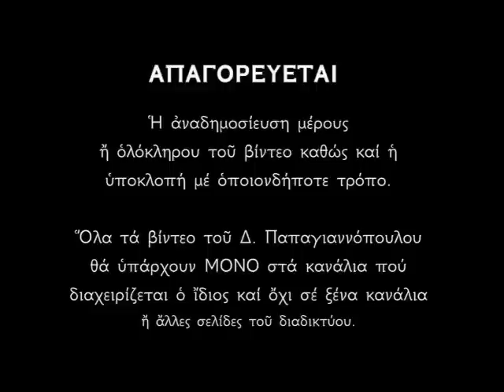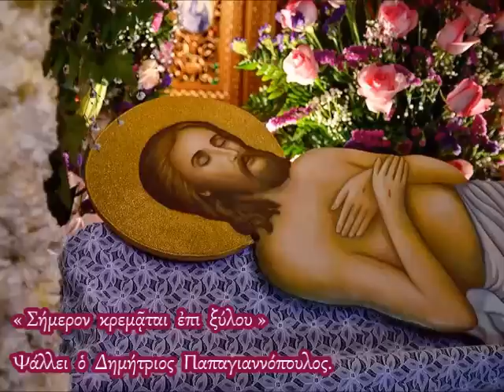«Σήμερον κρεμάται επι ξύλου» (Μεγάλη Παρασκευή 2024) | Η ωραιότερη εκτέλεση | Παπαγιαννόπουλος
«Σήμερον κρεμᾷται ἐπι ξύλου»

Ἀντίφωνον ΙΕ', Ἦχος πλ. β'
Σήμερον κρεμᾶται ἐπὶ ξύλου, ὁ ἐν ὕδασι τὴν γῆν κρεμάσας. (ἐκ γ')
Στέφανον ἐξ ἀκανθῶν περιτίθεται, ὁ τῶν Ἀγγέλων Βασιλεύς.
Ψευδῆ πορφύραν περιβάλλεται, ὁ περιβάλλων τὸν οὐρανὸν ἐν νεφέλαις.
Ῥάπισμα κατεδέξατο, ὁ ἐν Ἰορδάνῃ ἐλευθερώσας τὸν Ἀδάμ.
Ἥλοις προσηλώθη, ὁ Νυμφίος τῆς Ἐκκλησίας.
Λόγχῃ ἐκεντήθη, ὁ Υἱὸς τῆς Παρθένου.
Προσκυνοῦμέν σου τὰ Πάθη Χριστέ. (ἐκ γ')
Δεῖξον ἡμῖν, καὶ τὴν ἔνδοξόν σου Ἀνάστασιν.

Μὴ ὡς Ἰουδαῖοι ἑορτάσωμεν· καὶ γὰρ τὸ Πάσχα ἡμῶν, ὑπὲρ ἡμῶν ἐτύθη Χριστὸς ὁ Θεός, ἀλλ' ἐκκαθάρωμεν ἑαυτοὺς ἀπὸ παντὸς μολυσμοῦ, καὶ εἰλικρινῶς δεηθῶμεν αὐτῷ. Ἀνάστα Κύριε, σῶσον ἡμᾶς ὡς φιλάνθρωπος.

Ὁ Σταυρός σου Κύριε, ζωὴ καὶ ἀνάστασις ὑπάρχει τῷ λαῷ σου, καὶ ἐπ' αὐτῷ πεποιθότες, σὲ τὸν σταυρωθέντα, Θεὸν ἡμῶν ὑμνοῦμεν. Ἐλέησον ἡμᾶς.
Δόξα... Καὶ νῦν... Θεοτοκίον
Ὁρῶσά σε κρεμάμενον, Χριστέ, ἡ σὲ κυήσασα, ἀνεβόα· Τί τὸ ξένον ὃ ὁρῶ, μυστήριον Υἱέ μου; πῶς ἐπὶ ξύλου θνῄσκεις, σαρκὶ πηγνύμενος, ζωῆς χορηγὲ;

Κάθισμα Ἦχος δ'
Ἐξηγόρασας ἡμᾶς, ἐκ τῆς καταρας τοῦ νόμου, τῷ τιμίῳ σου Αἵματι, τῷ σταυρῷ προσηλωθείς, καὶ τῇ λόγχῃ κεντηθείς, τὴν ἀθανασίαν ἐπήγασας ἀνθρώποις. Σωτὴρ ἡμῶν δόξα σοι.

Τὴν Μεγάλη Παρασκευὴ ἔχουμε τὴν Κορύφωση τοῦ θείου δράματος, τελεῖται ἡ «Ἀκολουθία τῶν Παθῶν» καὶ θυμόμαστε καὶ βιώνουμε τὰ Σωτήρια καὶ φρικτὰ Πάθη τοῦ Κυρίου καὶ Θεοῦ μας.

Δηλαδή:
α) Τὰ πτυσίματα
β) τὰ μαστιγώματα
γ) τίς κοροϊδίες
δ) τους ἐξευτιλισμούς
ε) τὰ κτυπήματα
ς) τὸ ἀγκάθινο στεφάνι καὶ κυρίως την
ζ) Σταύρωση καί
η) τὸν θάνατο τοῦ Χριστοῦ μας.

*** ΠΡΟΣΟΧΗ !!!